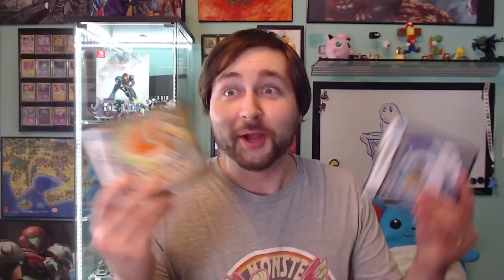Pokemon Gold Silver Crystal HeartGold & SoulSilver | Playing with Myself